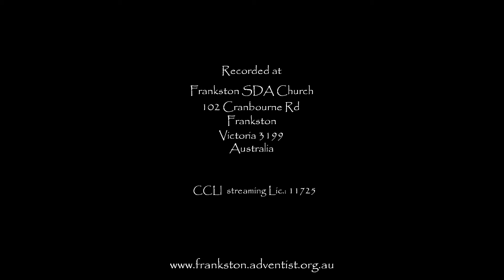20191005 sermon Ric Jelfs